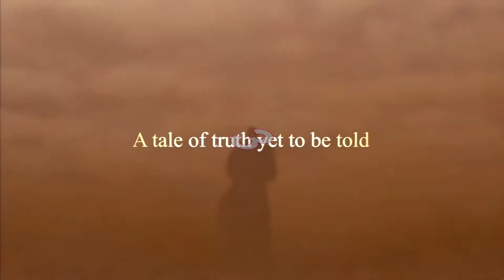Kingdom Hearts III Top 5 Villains- Top 5 kh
Here is a list of my top 5 villains in kingdom hearts 3, yes these are villains that are almost 100% sure to be in kingdom hearts III i am just making a list of them!